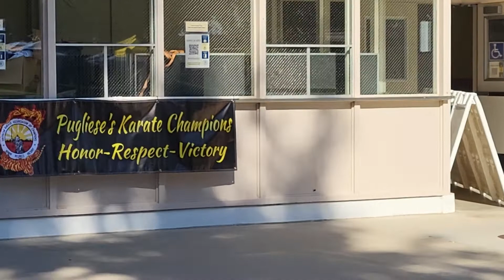Karate Demonstration Nunchaku kata Logan McConnell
Karate Champion demonstrates weapon nunchaku movements at a karate demonstration in Barstow California.